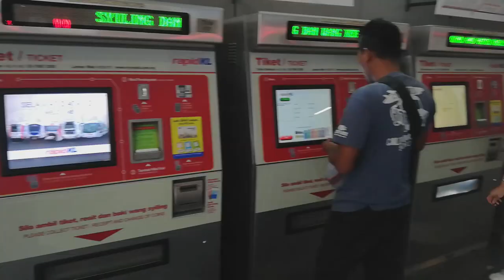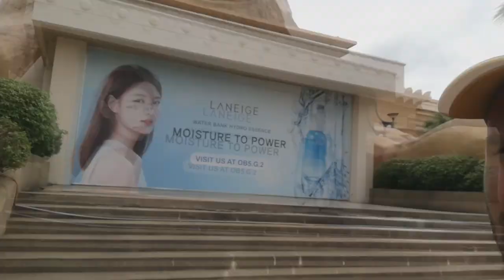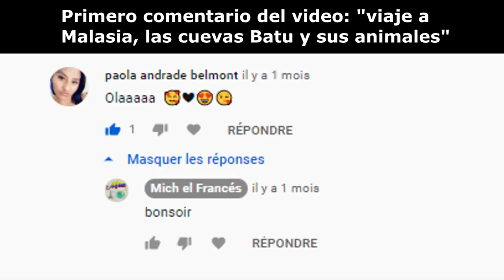Viaje a Singapur, uno de los paises mas ricos y seguros del mundo (mis novias al final del video).